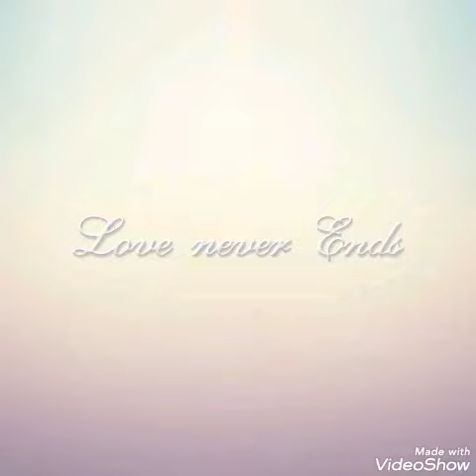best beautiful memories of hanvika Raj/cute baby photos